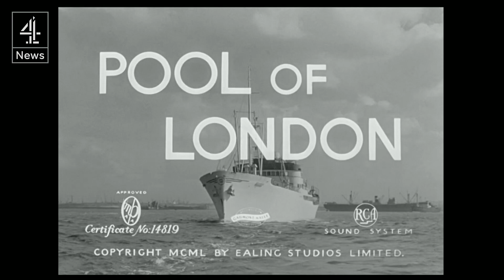Matt Frei speaks to legendary actor Earl Cameron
As a young actor in Ealing Studios' Pool of London Earl Cameron was one of the first African Caribbean screen actors to break the colour bar in the UK.

After a career spanning 70 years he's to be honoured at the British Film Institute's Black Star season, which celebrates black actors.  Matt Frei went to meet the 99 year old at Kenilworth castle to talk acting, race and Hollywood.